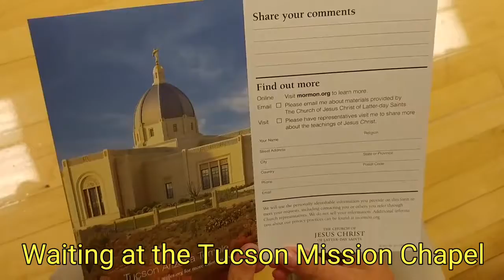Tucson Temple Open House Adventure via Florence Arizona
This was our Tucson Temple Open House Adventure. We got there via Florence Arizona, which was a very scenic drive.

The Church of Jesus Christ of Latter-day Saints builds temples today just as in biblical times. They provide the sacred space needed to have special covenants made between us and our Heavenly Father, who is our one true God.

Through prophets, Jesus Christ's true Gospel and church has been restored and exists today. This dispensation is often referred to as the fullness of times, and how incomplete it would be without the Temples that today dot the earth.

In these temples, the work of salvation is underway so that we may all be sealed together as eternity families together forever in heaven.

I do videos about doing things myself, going on adventures to places like National Park and State Park, and having fun with my family. This is a DIY Vlog were I am trying to help my family become a FamilyTeam.